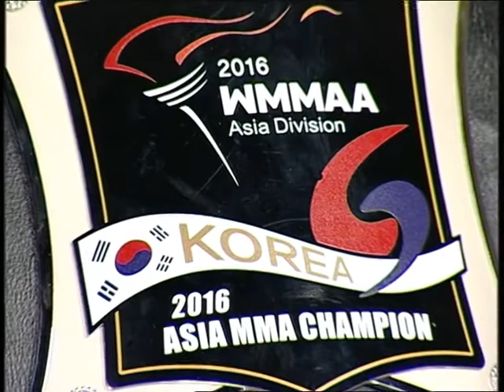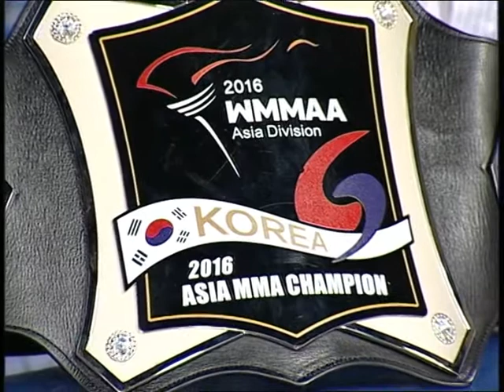Из первых рук (Рика ТВ) от 23 августа 2016 года